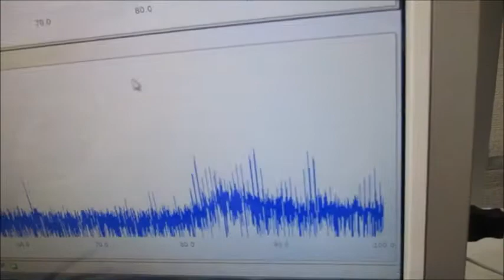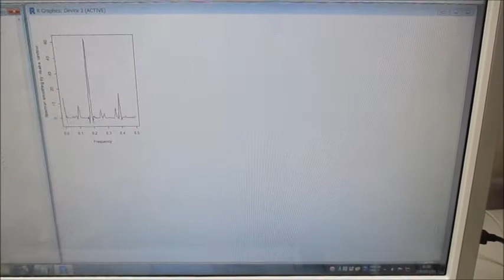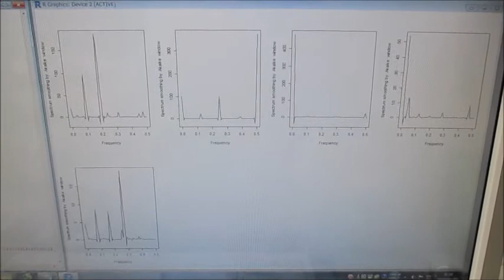超音波発振制御プローブの基礎実験 Ultrasonic-labo